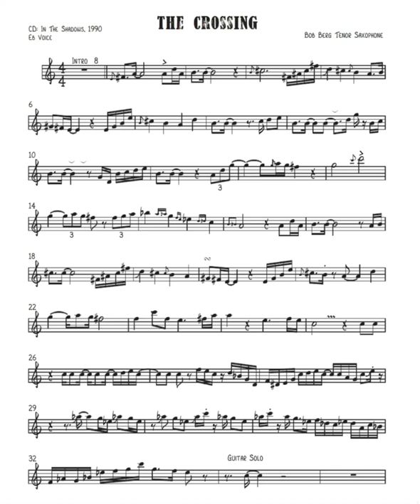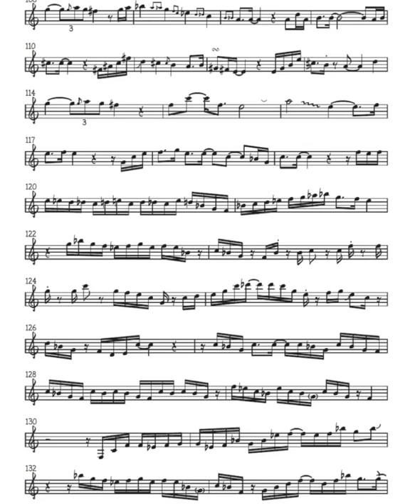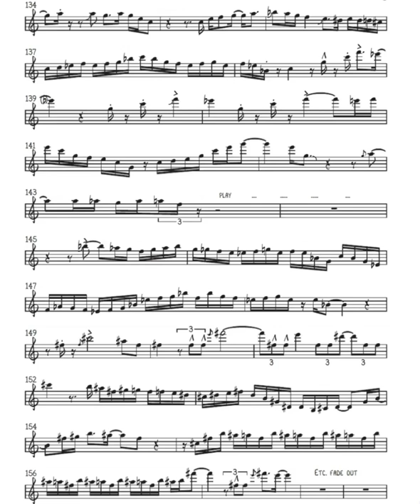Bob Berg The Crossing 🎷Alto saxophone transcription🎷